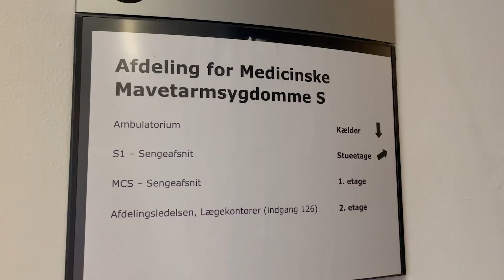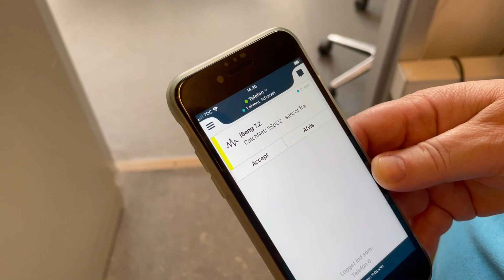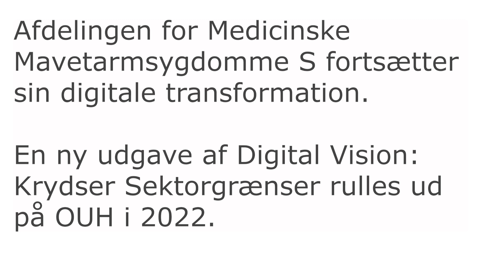Digital Vision på Odense Universitetshospital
Digital Vision var et innovations- og forskningsprojekt på Afdeling for Medicinske Mavetarmsygdomme S på OUH i 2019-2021.